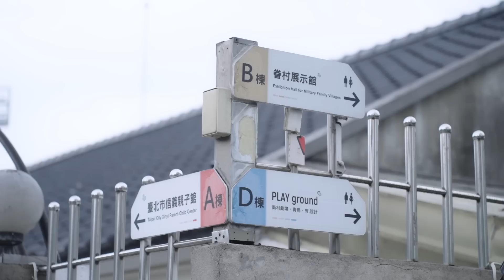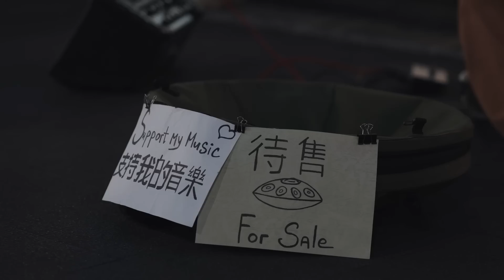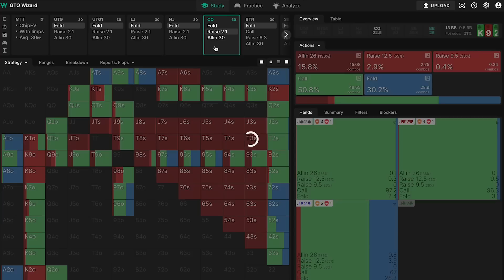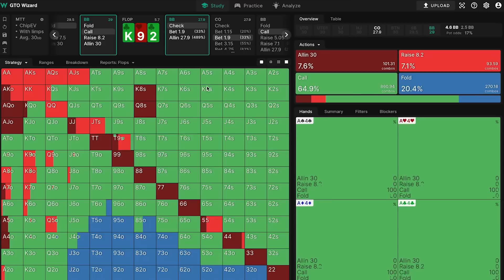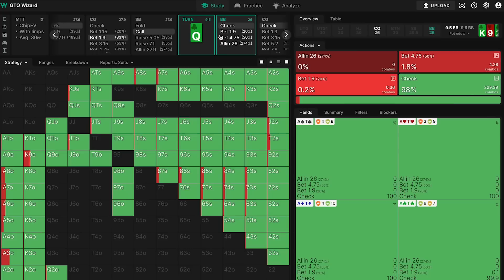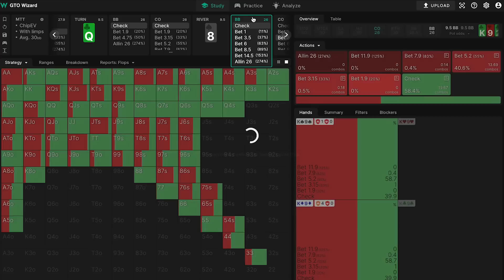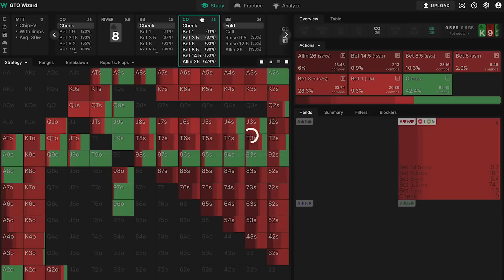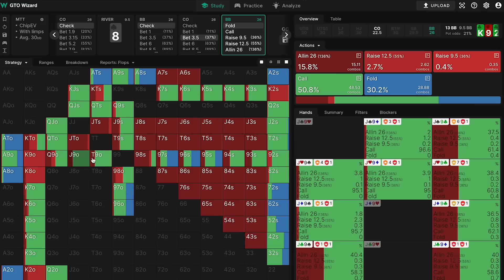Tent พาทัวร์ แข่งAPT Poker 2023 Ep.3 | Poker Vlog Taipei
EP.นี้ มาดูกันว่านกฮูกนำโชคจะช่วยพี่เบลล์ได้ไหม?
และวันว่างๆผมจะพาทุกคนมาดูสถานที่ท่องเที่ยว
ของTaiwan ที่สำคัญคือค่าเงินไต้หวันเรต 1.1
เรียกว่าคิดเป็นเงินไทยได้เลย
คลิปนี้ผมจะไปที่เที่ยวที่ไหนบ้าง ไปดูกันครับ
Tent พาทัวร์ แข่งAPT Poker 2023 Ep.3
| Tent Kannapong
0:00 พี่เบลล์ @เทหน้าตัก @ขอบสนาม [Official]
0:49 พาเที่ยวไทเป
1:48 หมู่บ้านโบราณซื่อซื่อหนันซุน (Si Si Nan Village)
2:16 ตึกไทเป 101 (Taipei 101)
2:29 ตลาดกลางคืนซื่อหลิน (Shilin Night Market)
2:53 ย่านช้อปปิ้งวัยรุ่น ซีเหมินติง (Ximending)
3:41 ตลาดกลางคืนเหราเหอ (Raohe Night Market)
กิจกรรม-ยิงปืน,ครีปตุ๊กตา,โยนห่วง,ตักเต่าด้วยกระดาษ
5:40 Gameplay Poker
7:08 To be continued EP.4
7:20 วิเคราะห์แฮนด์(จับไก่รู้ไต๋),สอน GTO Wizard
Game Theory Optimal (GTO)